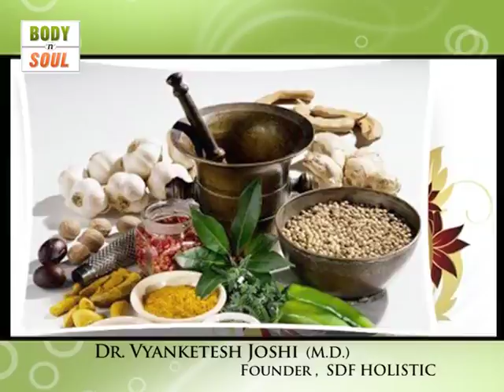Natural Treatment of Cancer | SDF Holistic | Dr. Vyanketesh Joshi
If you are diagnosed with cancer there are supportive treatments which may enhance the body’s ability to fight cancer and help the conventional cancer treatments work more effectively. Cancer affects the individual on many levels and is a multi-factorial and complex disease. So, mplement these tips given by Dr. Vyanketesh Joshi in this video and you’ll be cured soon. However, if your condition is quite serious and you’re in the advanced stage of Cancer, must go to your Doctor First.